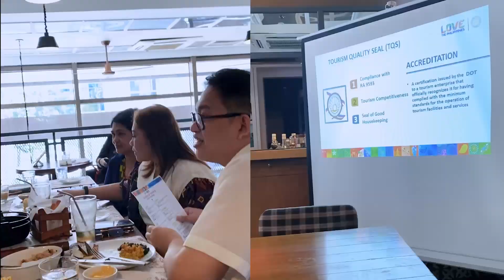DOT x GAOC x NOVODENTAL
The Department of Tourism has officially recognized the GAOC Group of Companies, GAOC Dental, and Novodental, as the FIRST and ONLY Premium Dental Clinic partner that will revolutionize the landscape of dental tourism in the Philippines. This honor speaks volumes of our commitment to excellence and the quality of care we provide our fellow Filipinos and Global guests.

We are proud to lead the way in setting benchmarks for quality dental care, elevating the Philippines as a top-tier destination for dental tourism.